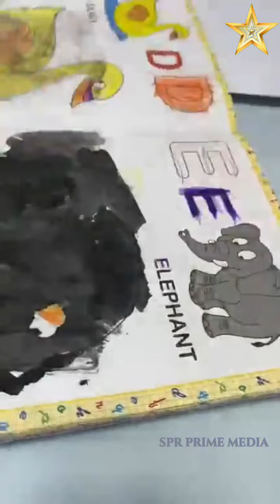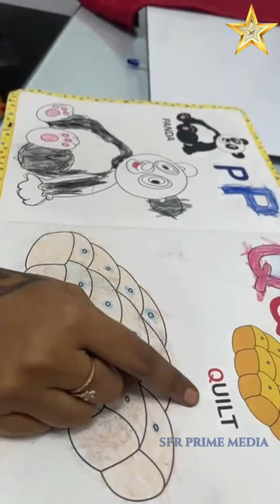Autism Treatment Tamil | ஆட்டிசம் சரியான குழந்தையின் வீடியோ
Autism Treatment Tamil | ஆட்டிசம் சரியான குழந்தையின் வீடியோ | Asha Lenin